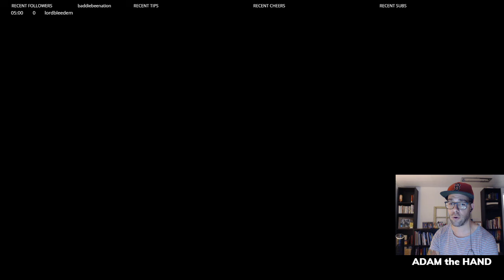How NOT To Rumble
Friendly neighborhood dad tries to explain how Rumble can make you a better 6v6 player and promptly fails to do so. Cut screams included.